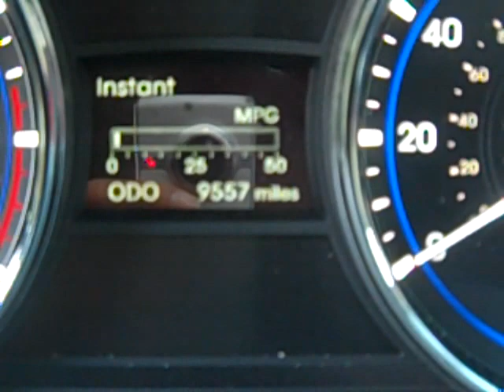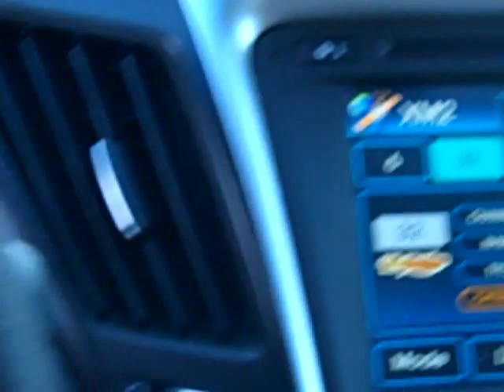Rick Case Hyundai Reviews | Rick Case Hyundai Roswell GA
Very dissatisfied with my Rick Case Hyundai Sonata. Very poor mileage in town , as evidenced above, seat ribbing is tearing, ac on max is very low, and the service manager tells me it takes 15k miles for 'everything to seat and the mileage to be as advertised'. Well. lets do a little math. advertised as 36 mpg...getting 24...2/3 of the advertised mileage...so at 4.00 a gallon ...it is costing me 4.00 divided by 24 ( say 25 to make it easier ) ..or 16 cents a mile . at the advertised rate of 36...should be costing 11 cents a mile ...5 cents a mile difference ...time 15k...is 750 bux out of my pocket. hmmmmmmm 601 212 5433 call me Rick and I will show you more ...